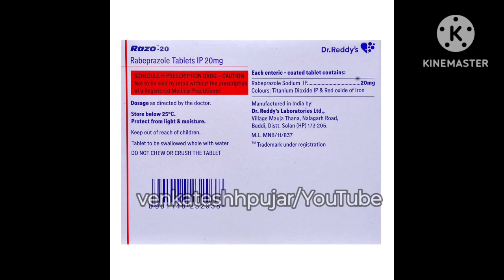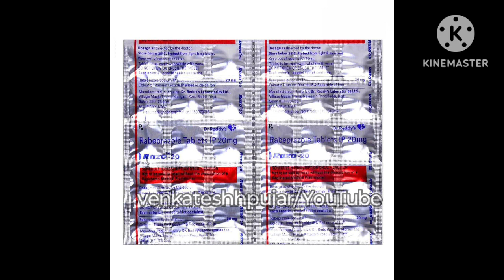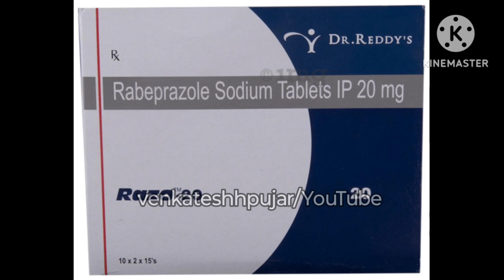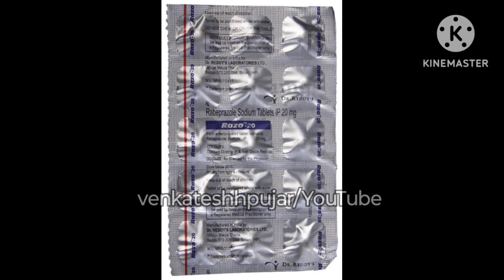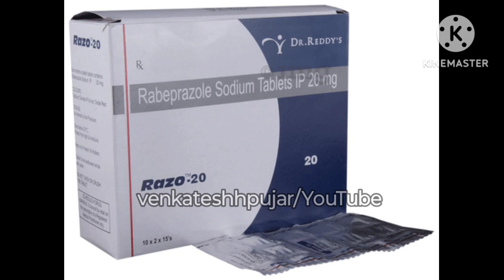Tablet razo 20mg|rabeprazole 20mg|tab.rabekind20mg|tab. rabicip 20mg|kannada explanation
video contains information about -
1)what is tablet razo20mg?
2)content and uses of tablet razo20mg?
3)dosage, side-effects and contraindications of tablet razo20mg?
4)mrp and availablity of tablet razo20mg?